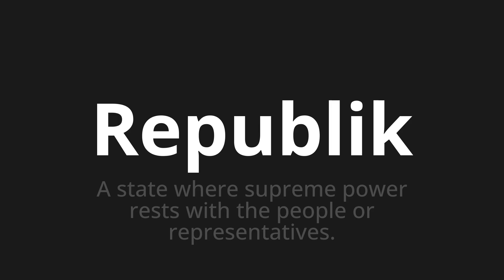How to pronounce Republik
Master the Pronunciation of 'Republik which Means Republic' - which means : A state where supreme Power rests with the people or represents. 📝 with @HTPronounce 🎓🗣️ - [Your Guide to German]

Learn to pronounce 'Republik' perfectly in German with our easy and engaging tutorial by @HTPronounce! 📖📽️ In this comprehensive video, we provide you with native speaker examples 🗣️👂 and phonetic breakdowns 🎵 to ensure you get the pronunciation just right.

How to say republic in German